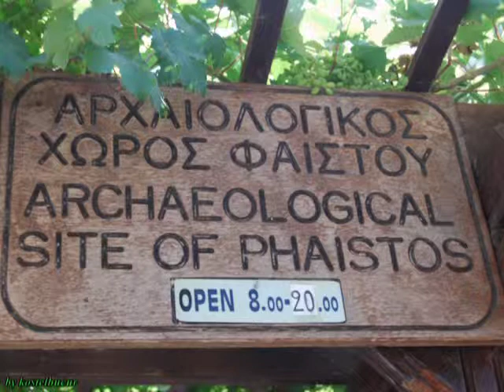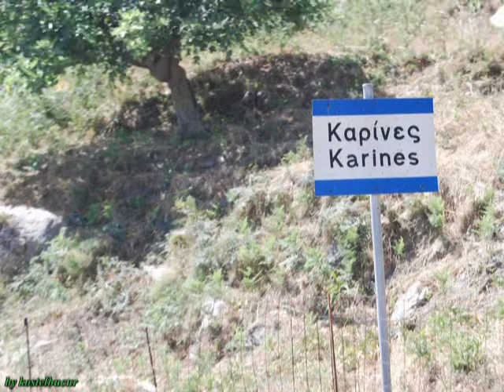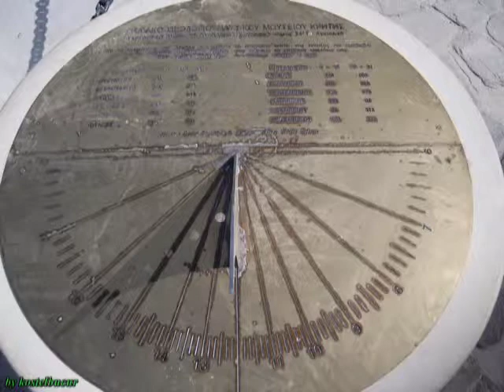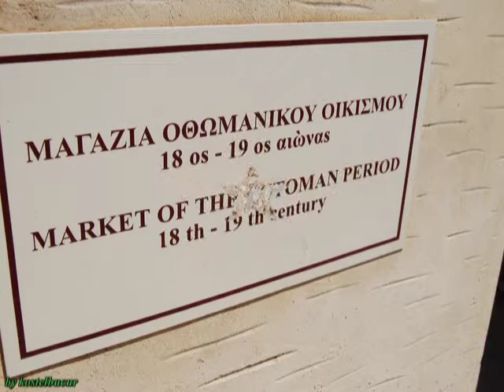CB Creta 2013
This movie is made after a trip made ​​in the beautiful Greek island of Crete.